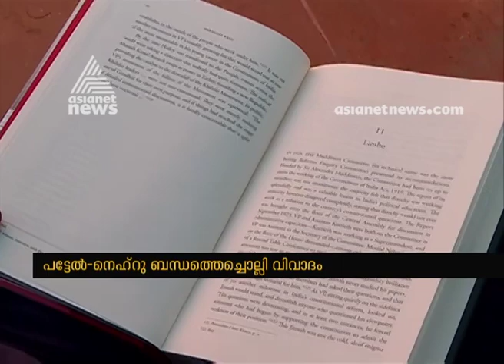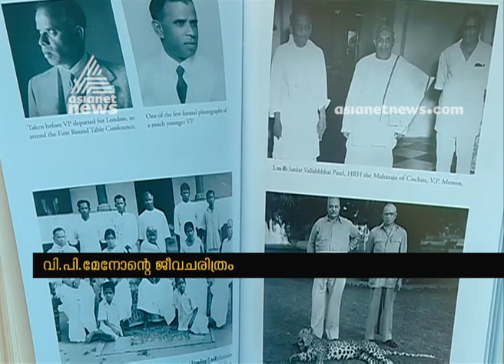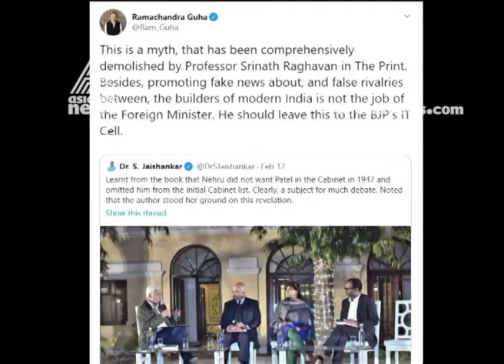Narayani Basu | Interview With VP Menon's great-granddaughter Narayani Basu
A new book by historian and analyst Narayani Basu, V.P. Menon: The Unsung Architect of Modern India, is  to trigger more debate on the 'Patel vs Nehru' issue